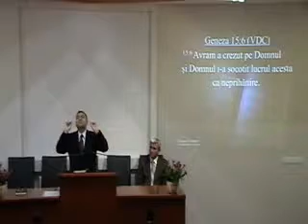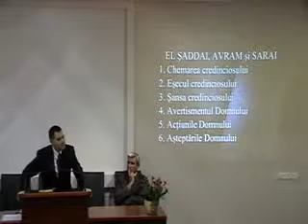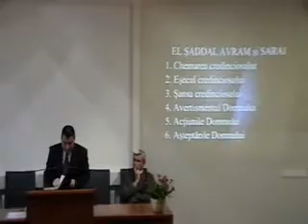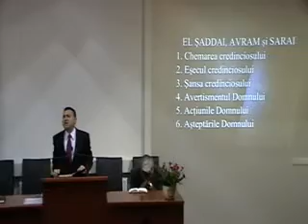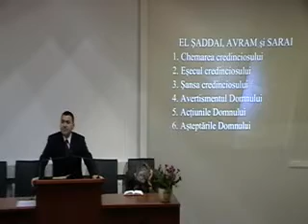Biserica Baptistă ''Biruinţa'' Baia Mare- Daniel Chereji- El Şaddai, Avram şi Sarai - 15.05.2011